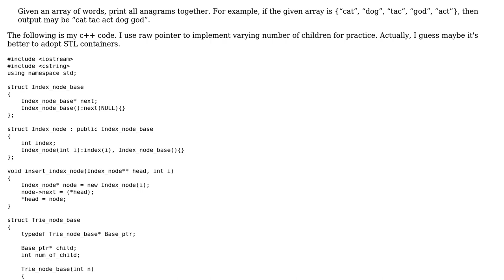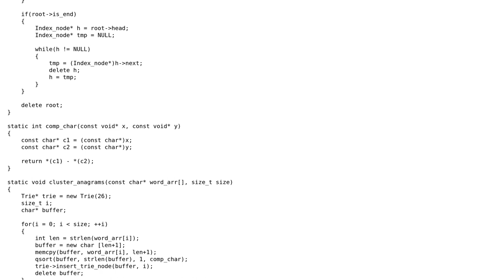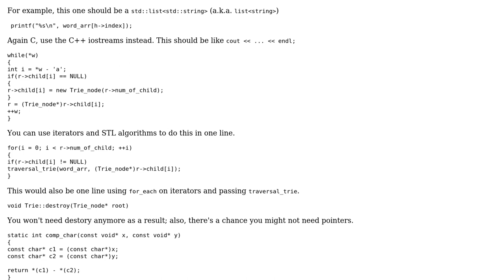Code Review: use trie data structure to solve the problem of clustering anagrams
With thanks & praise to God, and with thanks to the many people who have made this project possible! | Content (except music & images) licensed under CC BY-SA | Music | Images & others | With thanks to user Tamara Wijsman user Fihop and the Stack Exchange Network Trademarks are property of their respective owners. You are responsible for your own actions.